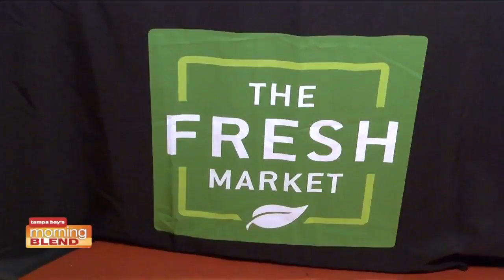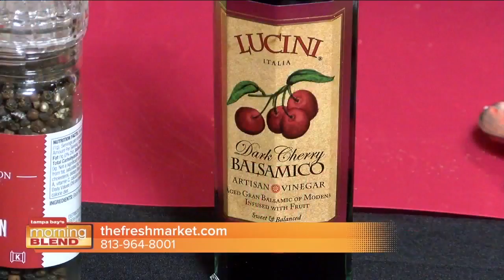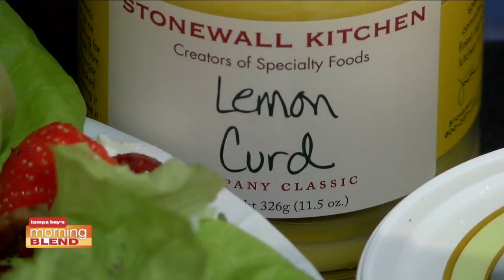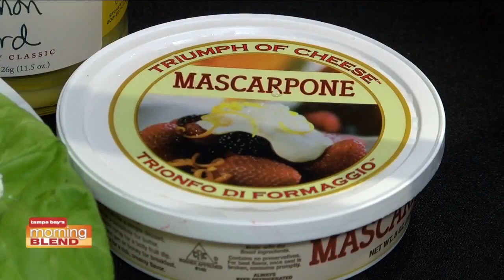Fresh Market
We talk about a great store in the Bay area.